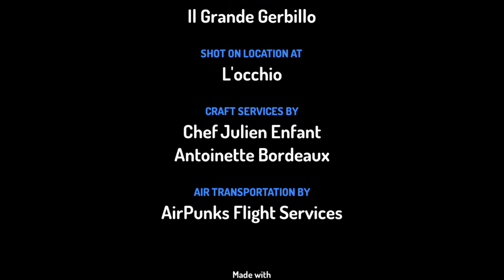Come Saprei - Giorgia (I Roditori)